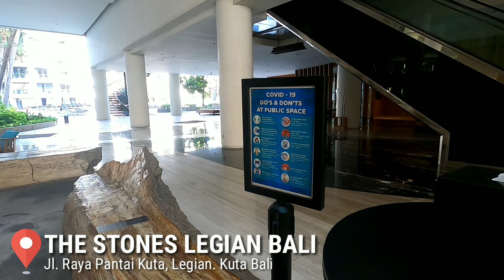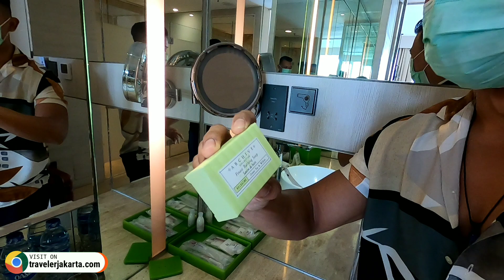LUXURY HOTEL SELANGKAH KE PANTAI KUTA - THE STONES LEGIAN BALI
Hello Sahabat Travelers, divideo kali ini saya mau ajak kalian room tour salah satu Luxury Hotel yang dekat dengan Pantai Kuta - The Stones Legian Bali By Marriott

Lokasi yang strategis dekat dengan Pantai Kuta dan Pantai Legian, dekat dengan pusat kuliner dan pusat belanja mall.

Tidak hanya itu The Stones Legian Bali memiliki kamar yang luas, fasilitas yang ok dan restoran yang best.  Hotel ini bisa jadi referensi buat kalian yang ingin liburan dan staycation di Bali.

Buat kalian yang penasaran gimana kamarnya?! Yok kita liat video room tournyaa!!!

Happy Holidays & Stay Safe